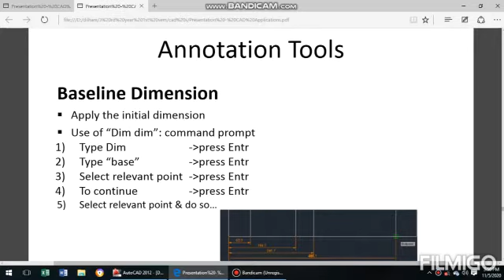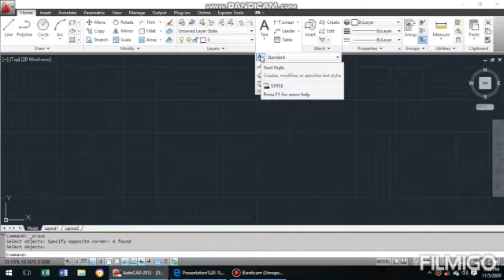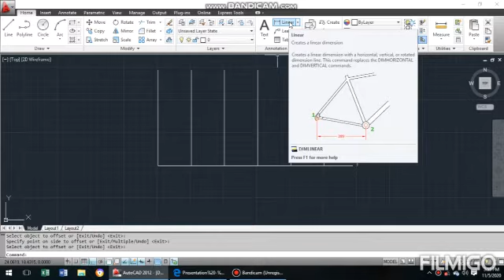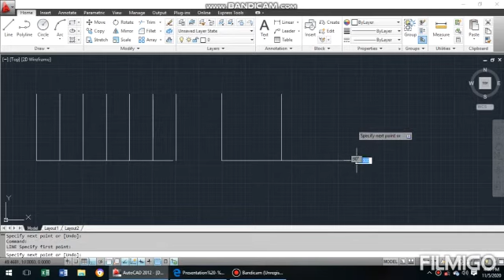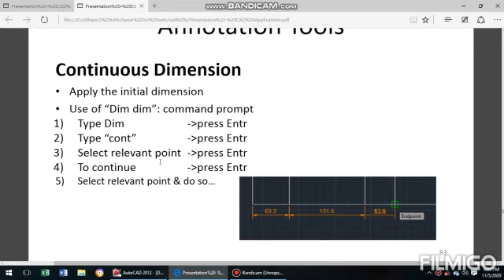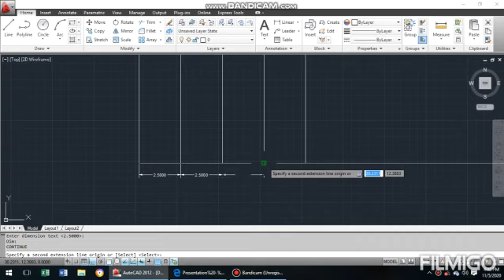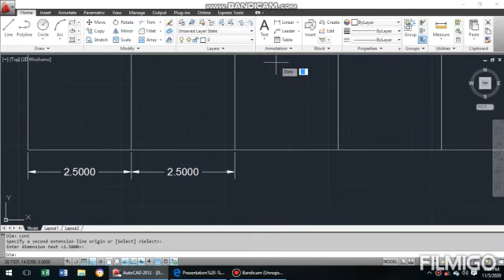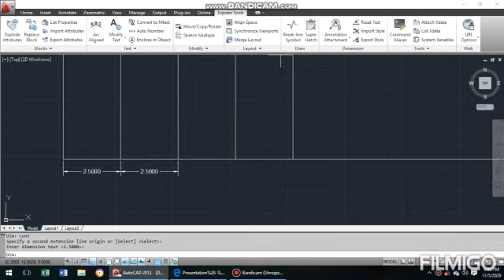Base line dimension || Continuous dimension || Autocad || Sinhala || How to add text for autocad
7) Draw tool in autocad ||spline fit || spline CV || construction line ||ray || divide || measure ||region || revision cloud || helix